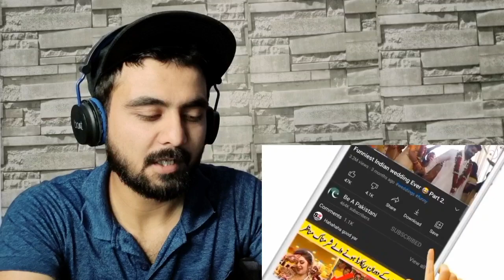Indian Reaction On Maryam Nawaz Funny Moments Caught On Camera | Maryam Nawaz Funny Videos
Reaction to Maryam nawaz Funny videos

INSTAGRAM PE MILO: taskheerhkhan